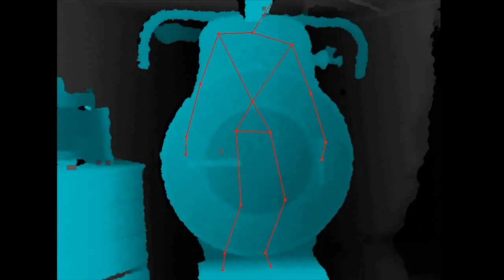Ghost baby EVP RAWLEY Manor Apartments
We captured this clear audio of a small child laughing, crying and playing in the basement of RAWLEY Manor Apartments. The apartment used to be Rowley General Hospital between 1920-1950s that was home of a maternity ward and later added a surgical wing.
We were in the basement with the doors all shut. We did not hear any kids while we were there and didnt know we captured it until we reviewed the video.